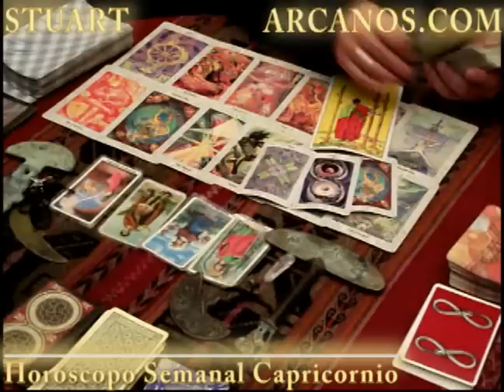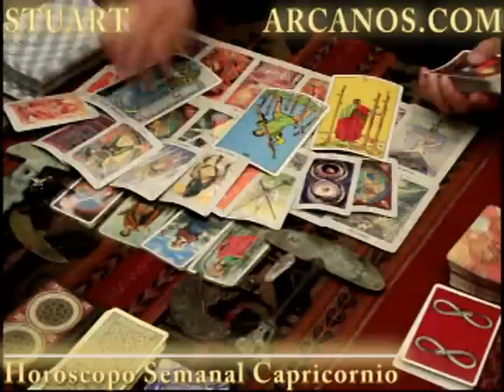Horoscopo Capricornio del 5 al 11 de junio 2011 - Lectura del Tarot